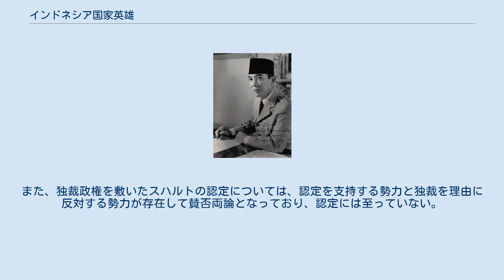インドネシア国家英雄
国家英雄制度を制定したスカルノ。
自身も2012年に国家英雄に認定された。
 インドネシア国家英雄（インドネシアこっかえいゆう、インドネシア語：Pahlawan Nasional Indonesia）は、インドネシアにおける最高の栄誉称号であり、英雄称号である。
インドネシアの独立や発展など「国民に記憶される行為」に寄与した人物に対して、死後に授与される。
 1958年に施行された大統領令第241号により独立国家英雄制度が作られ、1959年8月30日に授与されたアブドゥル・ムイス（同年6月17日死去）が最初の授与者となった。
スハルトが政権を掌握した1960年代に「独立国家英雄」から「国家英雄」に名称が変更された。
国家英雄には複数のランクがあり、9月30日事件の犠牲者に与えられた「革命英雄」、インドネシア独立宣言を読み上げたスカルノとモハマッド・ハッタに与えられた「独立宣言英雄」の称号がある。
国家英雄に認定された者の遺族には年金や医療・住宅手当などが支給される。
 国家英雄に認定された者は、東はパプア州から西はアチェ州までインドネシア全土から選ばれており、人種（インドネシア諸族、インドネシア原住民、華僑、ユーラシアン）や職種（政治家、王族、革命家、軍人、司教、作家、ジャーナリスト）も多種多様な人物が選ばれている。
 インドネシア社会省は国家英雄の認定条件として、以下の7つの条件を規定している。
 既に死亡しているインドネシア国民で、生涯を通して国家のために武力闘争を指揮し、または国家の利益となる概念・製品を発明した。
 彼または彼女の生涯を通して、国民が果たすべき義務を越えて闘争を続けた。
 彼または彼女の行動により、広範囲に影響を及ぼした。
 高い愛国心を備えていた。
 人格的・道徳的に優れていた。
 彼または彼女の敵に降伏することがなかった。
 自ら築いた遺産を傷付けることがなかった。
 選考は4段階を経て行われる。
最初に一般市民が市長または市政府機関に候補者を提案し、市長が州知事に推薦した後、各州の候補者リストを社会省と選考委員会で協議し、大統領が最終的に認定する。
選考委員会は学者2名、軍関係者2名、何らかの勲章・称号を授与された経験のある者3名の計7名で構成されている。
認定者はジャカルタで開催される授与式で、選考委員長を務める大統領から称号を授与される。
2000年以降、授与式は英雄の日に合わせて11月上旬に行われている。
 認定に当たっては政治的な理由が介在することもあり、スカルノ、ハッタの認定の際には委員会との協議が行われず社会省単独の推薦だったと指摘されている。
また、独裁政権を敷いたスハルトの認定については、認定を支持する勢力と独裁を理由に反対する勢力が存在して賛否両論となっており、認定には至っていない。